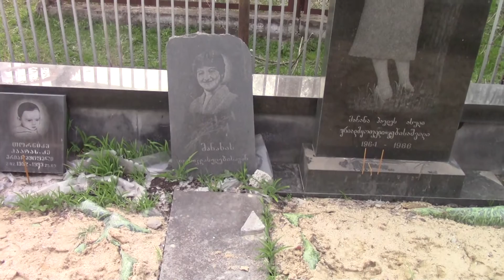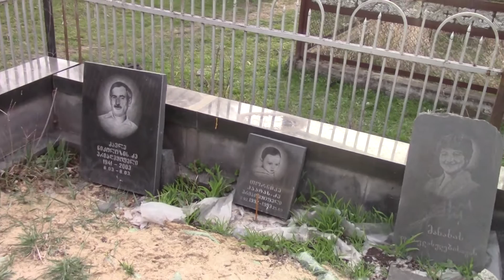paata uriadmyofeli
saqartvelos pirveloba sagarejoshi 2016 wels dabrunebulebma batumisken gzad sheviaret chem sofelshi osiaurshi mamachemis chemi dis dishvilis shvilisa da bebiis saflavze davliet cota da gavagrdzelet gza batumisken.